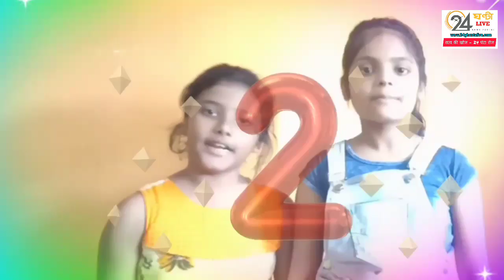रिलायंस मील के रवैये पर धरमपाल गुप्ता